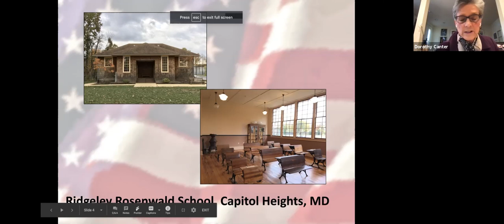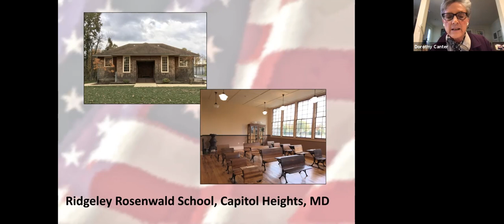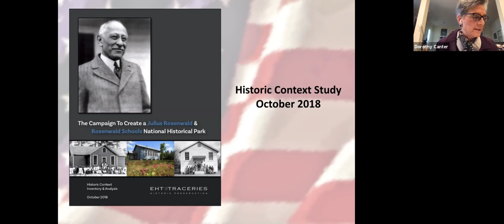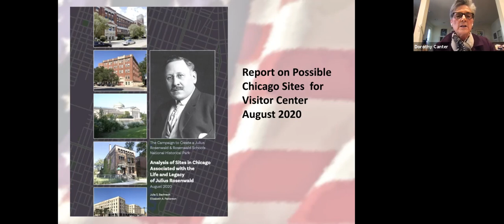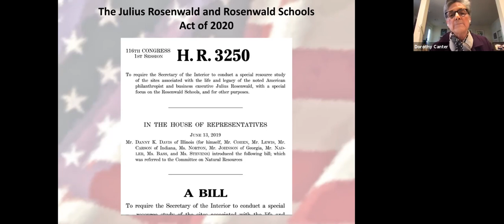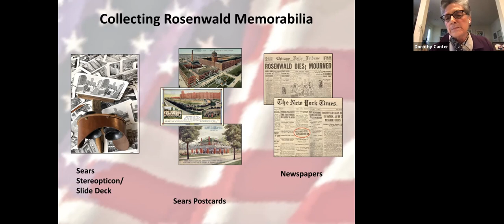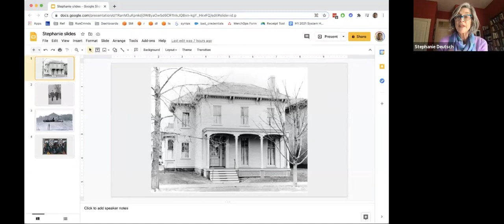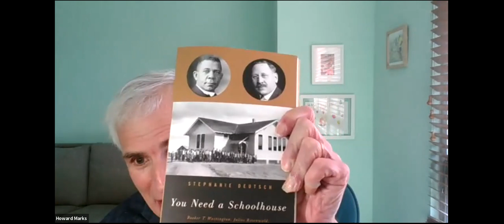Julius Rosenwald: Innovative Businessman, Visionary Philanthropist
In celebration of Black History Month, the Illinois State Society, in partnership with the Julius Rosenwald & Rosenwald Schools National Historical Park Campaign presents a discussion of the life of Julius Rosenwald.

Julius Rosenwald, who was born in 1862 while Abraham Lincoln was president, in a house just one block from the liberator’s own home in Springfield. A child of German immigrants, he bought into Sears, Roebuck and Company—the Amazon of its day. He partnered with Booker T. Washington to build almost 5,400 Southern Schools in communities of color. Fully 35 percent of all Black children in the South (and 27 percent of all Black children in the US) were educated in a Rosenwald school in 1932.

He was a generous backer of Black colleges. He funded the construction of 22 YMCA/YWCA community centers and urban dormitories during the segregated era. And he funded a third of the litigation costs of the Brown v. Board of Education case which ended school segregation.

Panelists include: Dorothy Canter, Ph.D. – President Julius Rosenwald & Rosenwald Schools National Historical Park Campaign; Robert G. Stanton – Vice President Julius Rosenwald & Rosenwald Schools National Historical Park Campaign; Stephanie Deutsch, author of “You Need a Schoolhouse: Booker T. Washington, Julius Rosenwald, and the Building of Schools for the Segregated South”; Aviva Kempner, documentary film maker; and Moderator Alan Spears of the National Parks Conservation Association.